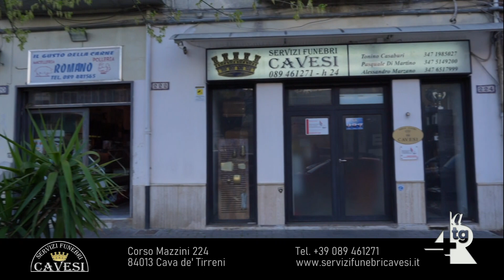D'Elia lascia la Fratellanza e aderisce a Noi Moderati